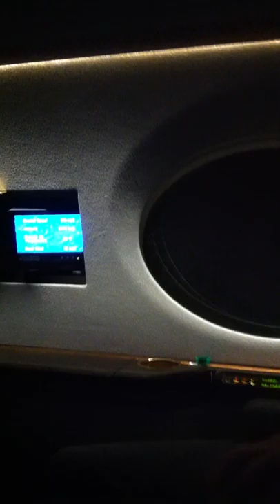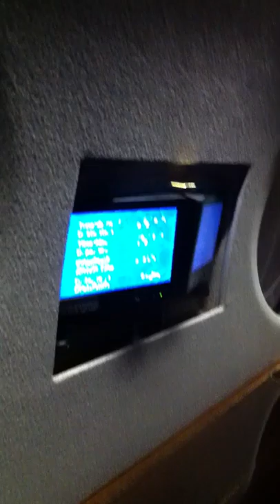vancouver 014.MOV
Flying Through Rainstorm in GV over Vegas